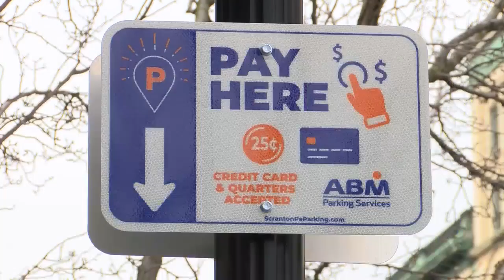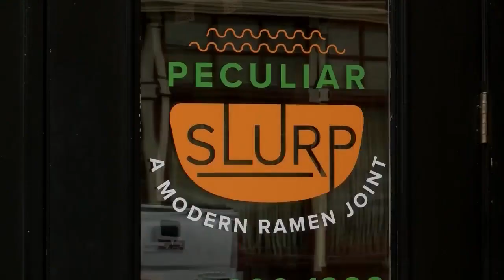Parking Kiosk Causing Problems